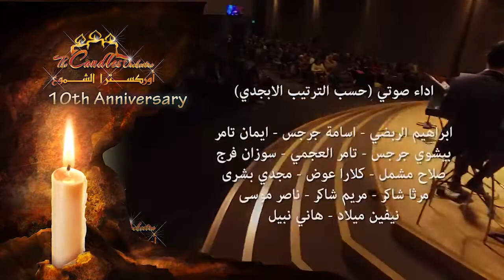ناصر موسى وأوركسترا الشموع - أتينا نسجد Naser Musa and The Candles Orchestra. Worship song